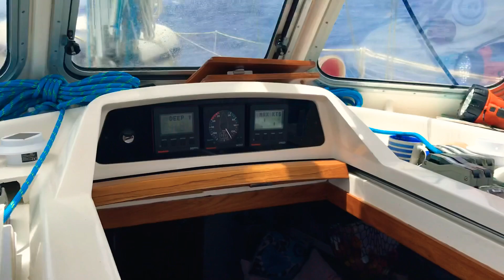Freedom from lockdown Lanzarote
Hooray. 😀
We finally left Arrecife Marina to sail upwind to Isla Graciosa tacking our way up. Our neighbours were on their yacht coming along. But unfortunately they had to turn back and a little later we decided to do a turn around south too.heading for the nudist beach 😂
Next video we see dolphins on the way.